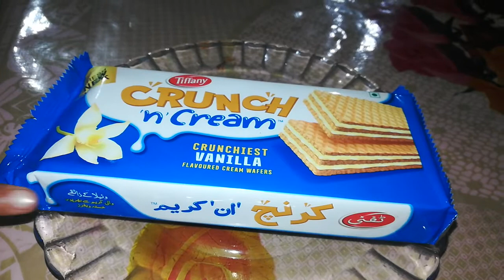crunchiest vanilla flavour cream wafers|My Little world